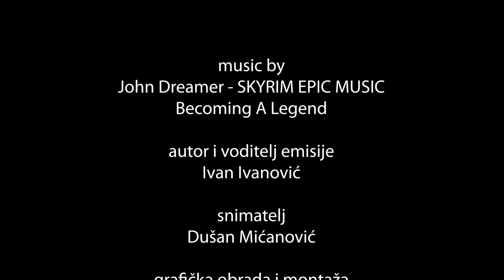Treca epizoda XI serijala Zivot sa morem 2023